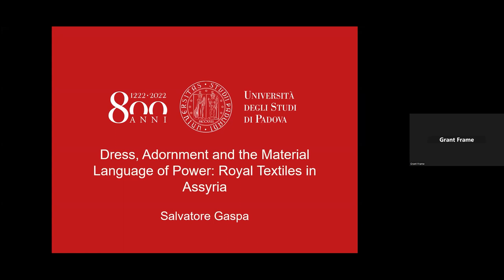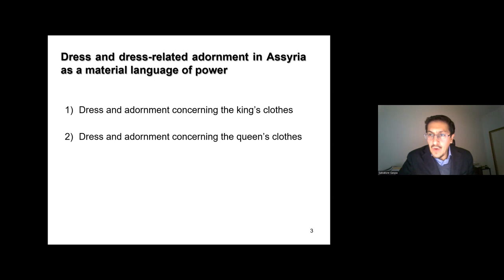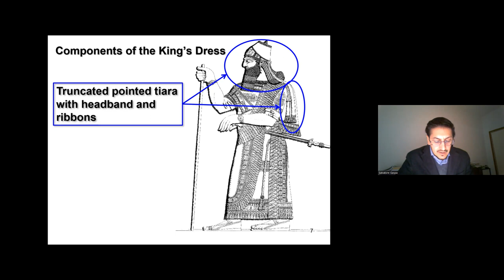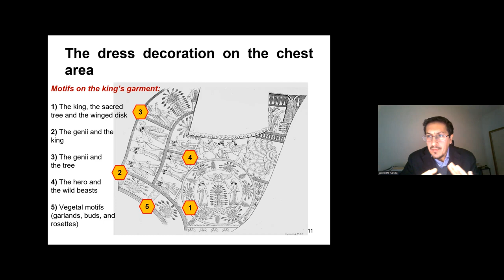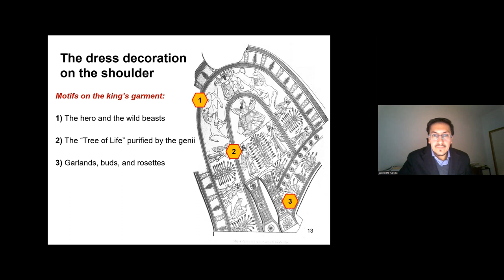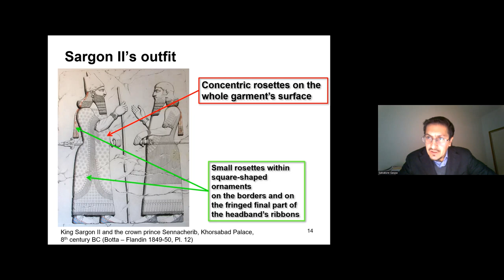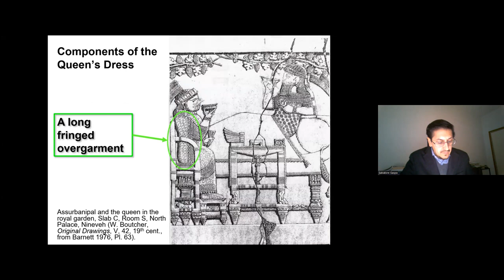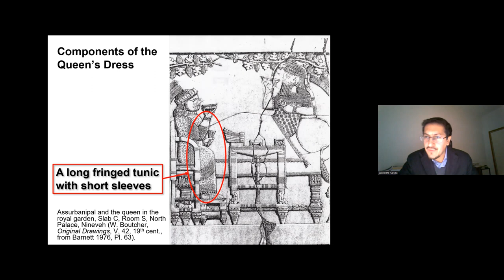Dr. Salvatore Gaspa: Dress, Adornment and the Material Language of Power: Royal Textiles in Assyria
Elite textiles documented from texts and visual art of first-millennium BC Assyria represent a valuable source of information on the rich textile industry that developed during Assyria’s political dominion in the ancient Near East. The lecture will explore Neo-Assyrian royal textiles, their components and peculiarites combining textual and visual data. The analysis will also address the question of how royal textiles were an integral part of the power narrative of the Assyrian kings, playing a role of manifesto of the royal ideology.

This lecture is a part of our Digital Lecture Series on Dress, Adornment and Vestimentary Codes in the Ancient Mediterranean World. The aim of this series is to investigate vestimentary codes in ancient cultures, and to explore how these concepts relate to gender, hierarchy and power.